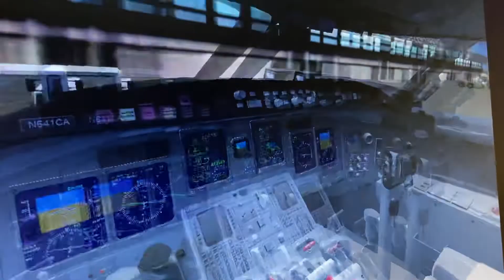Delta connection bombardier crj 700 Los Angeles int airport Phoenix sky harbor int gate 17